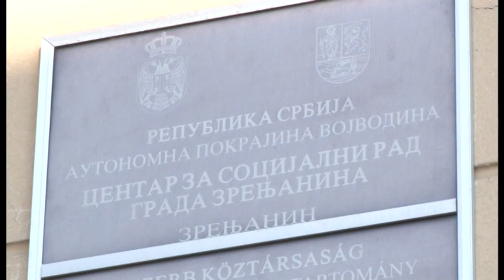USTANOVA SOCIJALNE ZAŠTITE CENTAR MOST